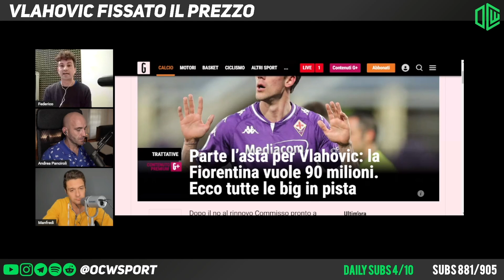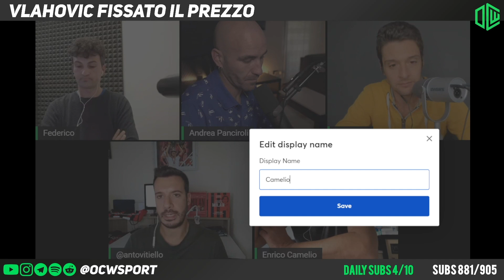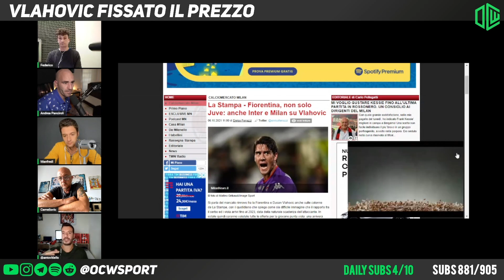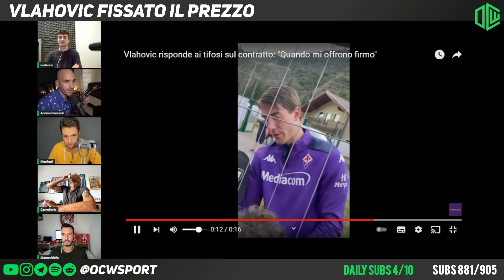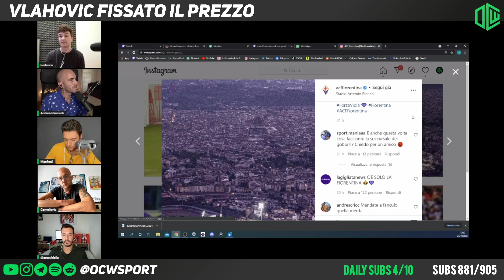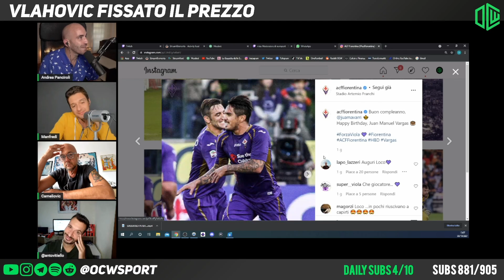🚨VLAHOVIC ALLA JUVE PER 90 MILIONI!?CON FEDERICO GIORNALISTA VIOLA